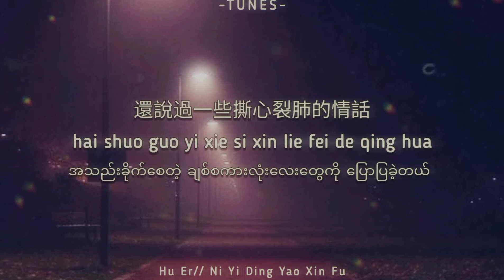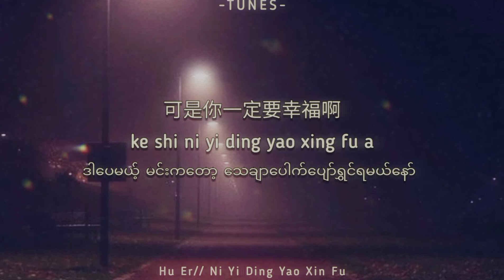你一定要幸福(Please be happy)-虎二 (Hu Er) : Myanmar subtitle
Enjoy your days with Tunes.